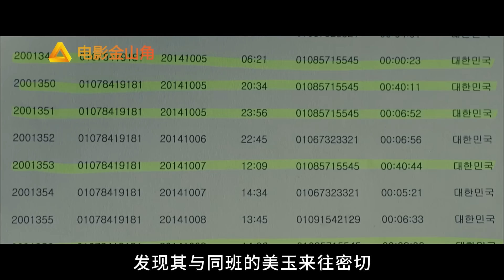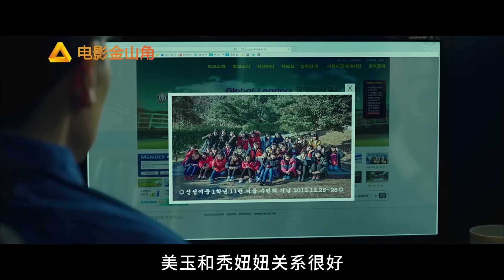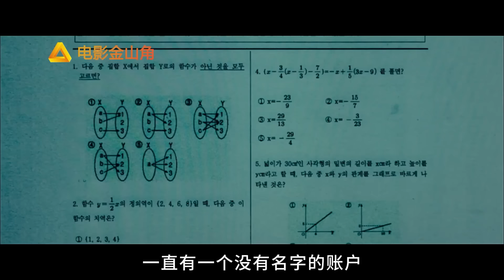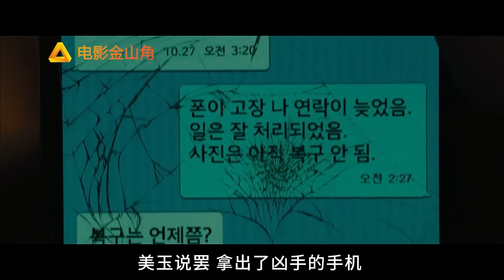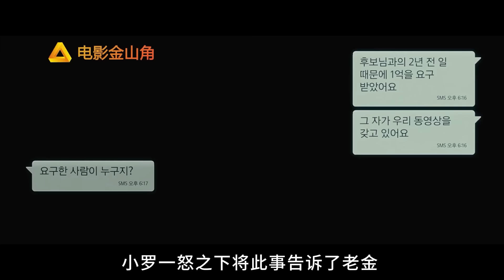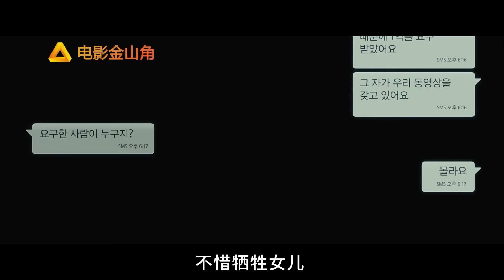又一部尺度超標的罪案大片，兩小時不想快進一秒，看完直呼過癮！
《没有秘密》和角角一起，找回爱上电影的初衷。